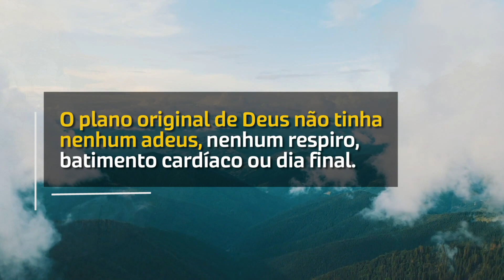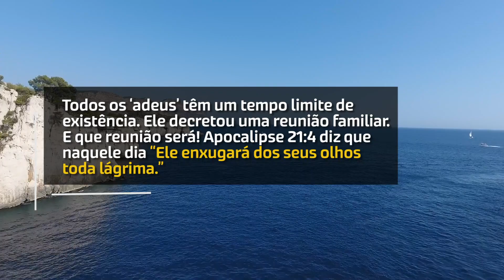Despedidas (Max Lucado) | Devocional Diário #252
Despedidas (Max Lucado)

O plano original de Deus não tinha nenhum adeus, nenhum respiro, batimento cardíaco ou dia final. Não importa como você tenta enxergar – dizer adeus é sempre desagradável. Mas, Deus já avisou. Todos os ‘adeus’ têm um tempo limite de existência. Ele decretou uma reunião familiar. E que reunião será! Apocalipse 21:4 diz que naquele dia “Ele enxugará dos seus olhos toda lágrima.” Esta longa jornada chegará ao fim. Você O verá, e você os verá. Não é essa a nossa esperança?